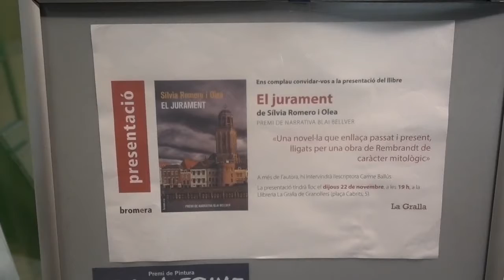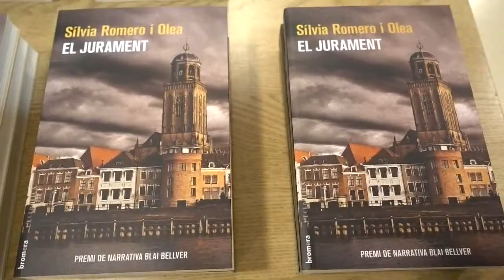LA GRALLA El Jurament 1 Clip3